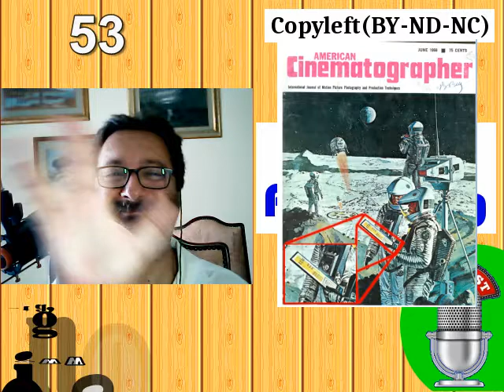Mio Podcasting 126 - un PAD compare su American Cinematographer nel 1968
Il file è in Copyleft(BY-ND-NC)